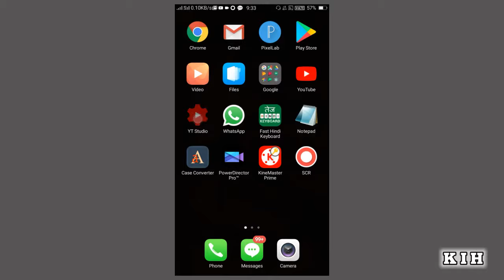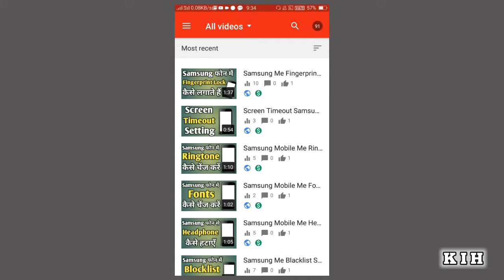Thumbnail Kya Hota Hai | Youtube Thumbnail Kya Hota Hai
Youtube Thumbnail Kya Hota Hai
what is thumbnail on youtube
what thumbnail means
what's the meaning of thumbnail
what is the meaning of thumbnail in youtube
youtube thumbnail